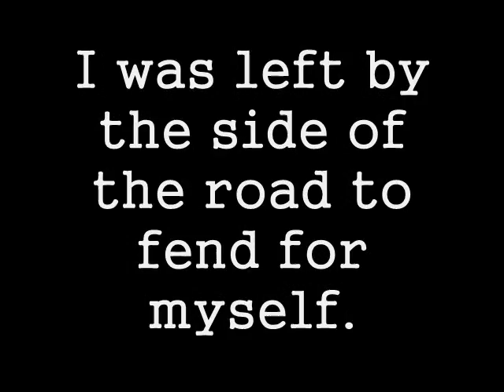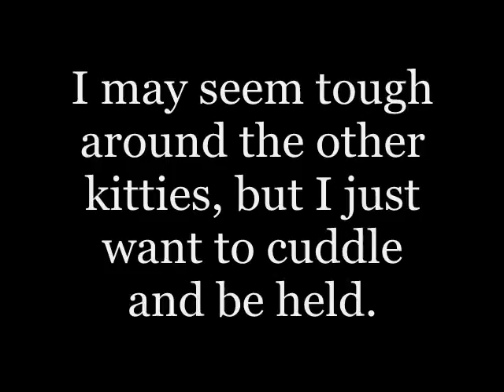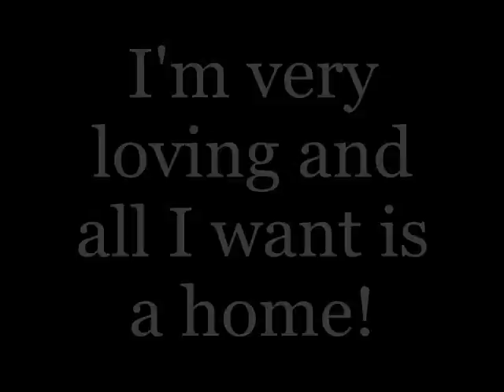Mike "The Situation" #5740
My name is Mike "The Situation". I am an adoptable cat at *Cats Exclusive, Inc* located in Margate, FL. I have been tested, fixed, de-flead, de-wormed, and am up to date with all my shots. to find more information on adoption and to see my other friends that need homes!